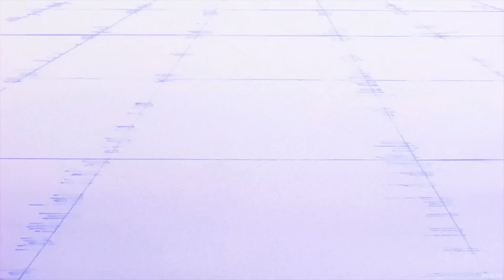Goku's attempt to exchange lives with Cell failed, forcing Gohan to risk his life